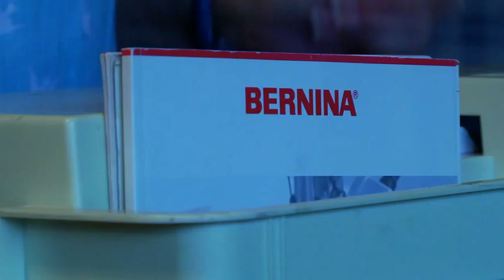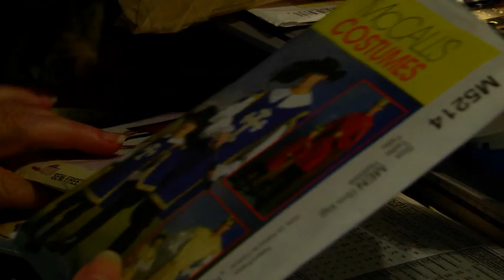A Seamstress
A short documentary about Linda Runice, and her adventures in costuming.  Winner of the Best Documentary award from the Elkhorn Valley Film Festival.

Directed by Morgan Runice.